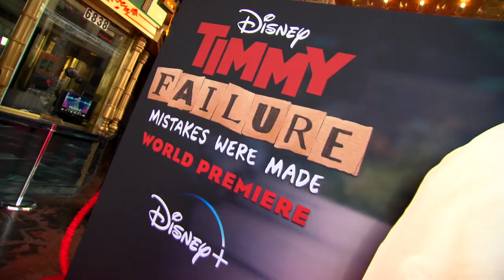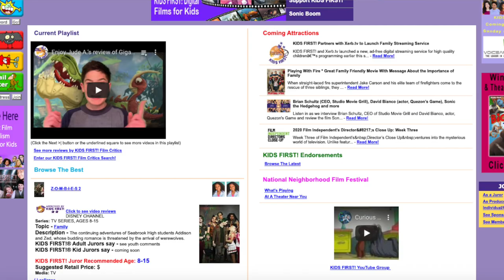Enjoy Lindalee R.’s interviews with cast and crew of Timmy Failure: Mistakes Were Made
Enjoy Lindalee R.’s interviews with cast and crew of Timmy Failure: Mistakes Were Made including Winslow Fegley (Timmy Failure); Ophelia Lovibond (Patty Failure); Wallace Shawn (Mr. Crocus); Kyle Bornheimer (Crispin); Kei (Rollo Tookus); Ai-Chan Carrier (Corrina Corrina); Chloe Coleman (Molly Moskin). Releasing on Disney+ Friday, February 7, 2020